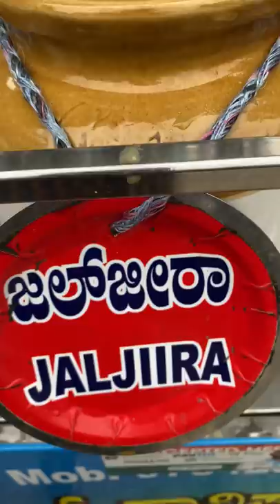Panipuri la ivalav variety eruka 🤤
Recent days in Bangalore this kind of flavoured Panipuri shops are so famous because of different kind of taste and it’s affordable too,

Place : Kalyan Nagar 70ft Road,opp to hotel MTR.